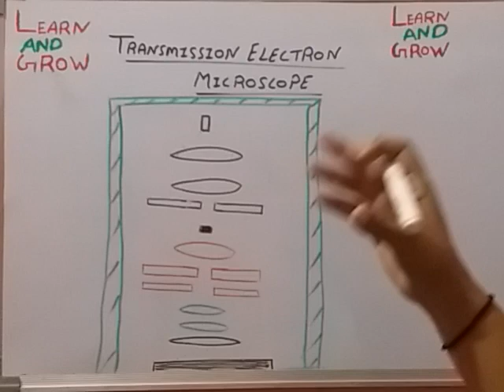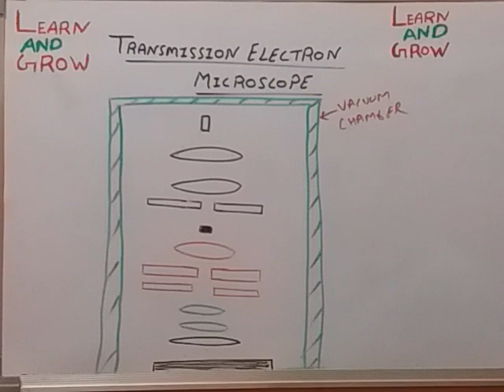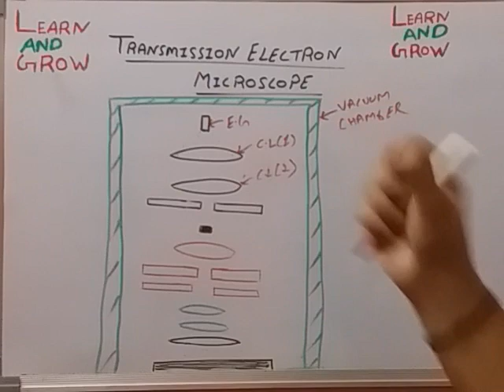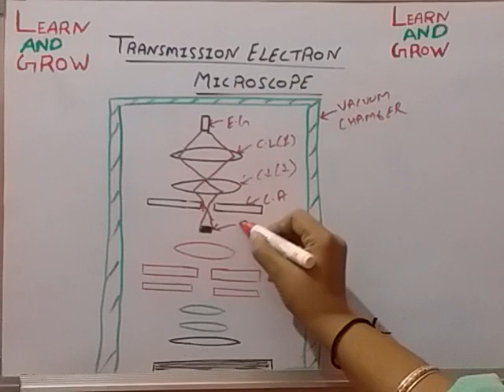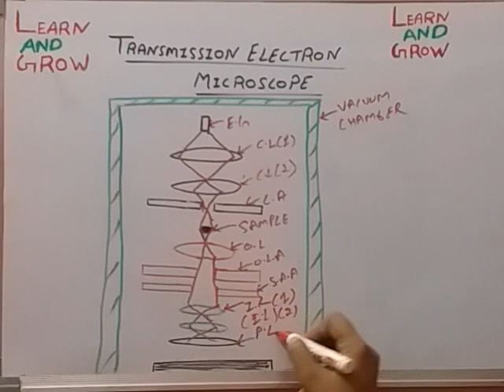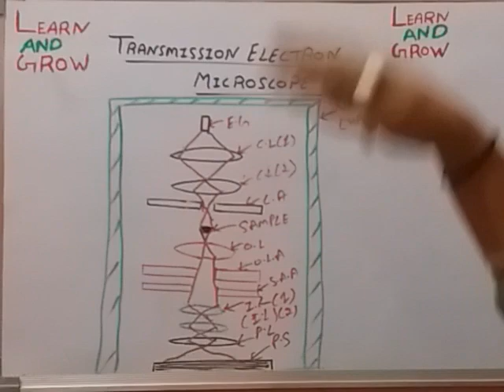Transmission Electron Microscope(हिन्दी )